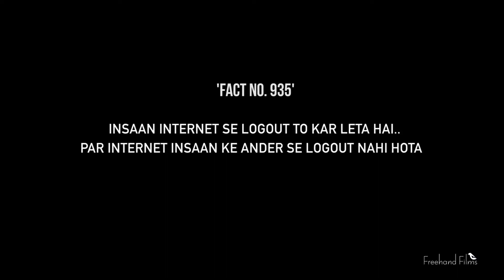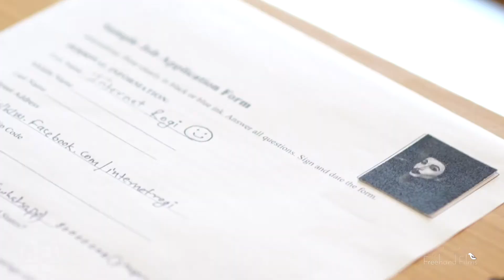RED FM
Old Stuff

Client: Red FM India